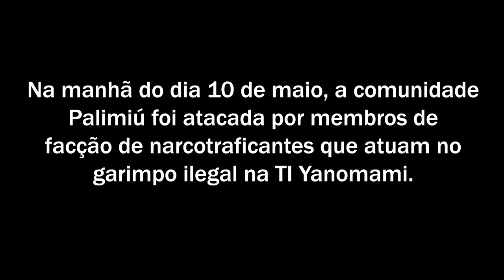Ataque a comunidade Palimi ú na TI Yanomami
Garimpeiros integrantes de uma facção criminosa atacaram com armas a comunidade Palimi ú, na Terra Indígena Yanomami (TIY), em Roraima, no fim da manhã desta segunda-feira (10). Os indígenas revidaram com flechas e tiros de espingarda. Eles relataram que o incidente foi distinto de tudo o que já haviam presenciado antes nessa zona de conflitos. Segundo o presidente do Conselho Distrital de Saúde Indígena Yanomami e Y’ekuana (Considi-Y), Junior Hekurari, até mesmo a vestimenta dos invasores era diferente.